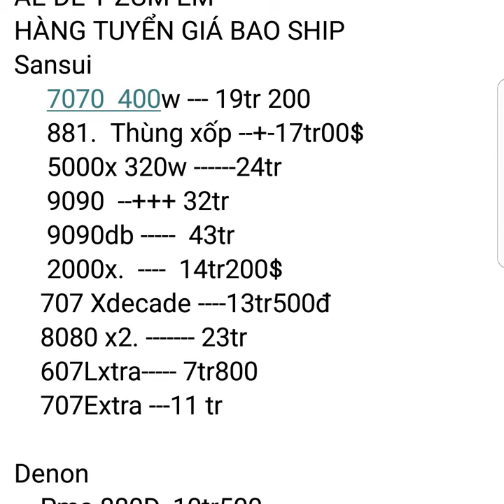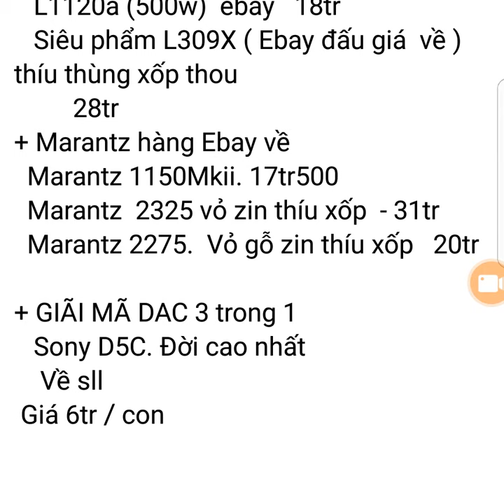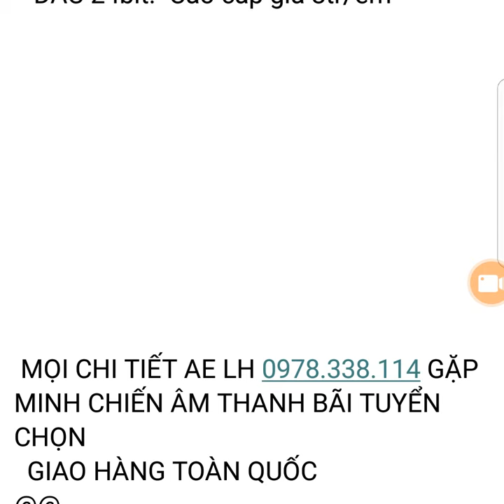BÁO TRƯỚC CHI TIẾT HÀNG VỀ NGÀY 24/3/2019 Chủ nhật